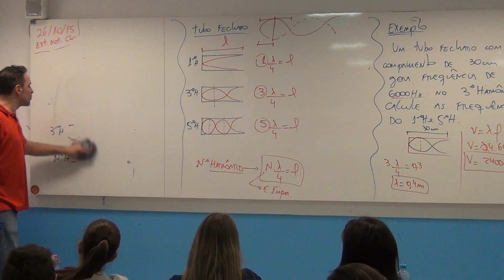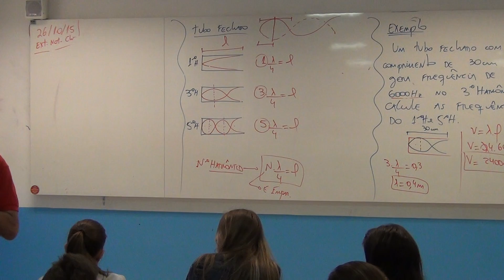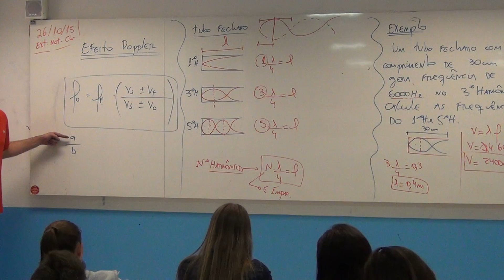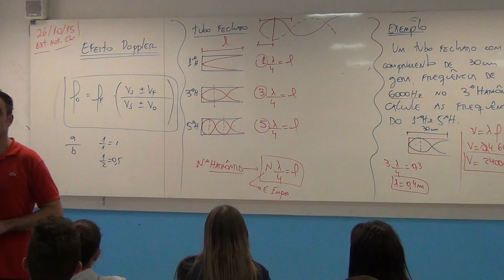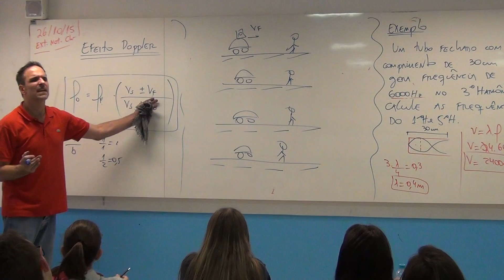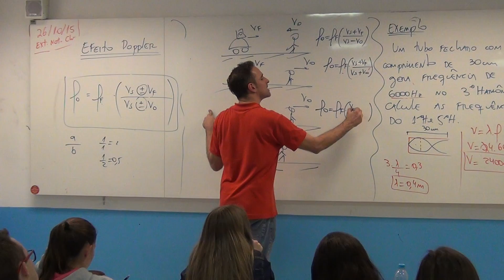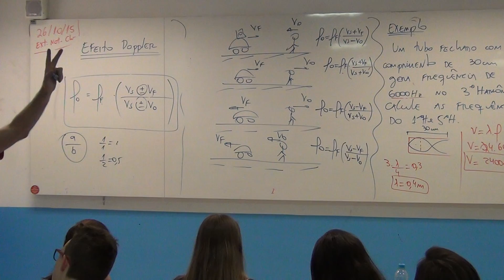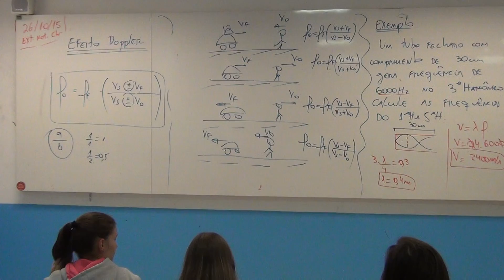O Efeito Doppler e a Percepção Musical (10/2015)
Nesta aula, eu exploro o fascinante fenômeno chamado efeito Doppler, que é essencial para entender como as frequências sonoras mudam em função do movimento da fonte sonora e do observador. Utilizo exemplos práticos, como o ouvido absoluto e a capacidade de distingui-las, para ilustrar similaridades com a percepção musical, e como esse fenômeno é percebido no cotidiano, como ao ouvir o apito de um trem ou o som de um carro passando.